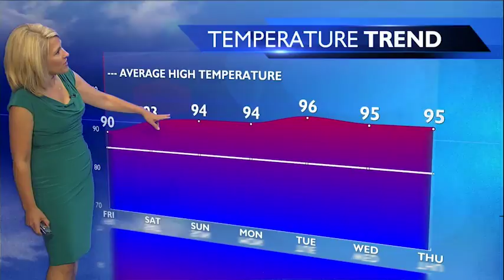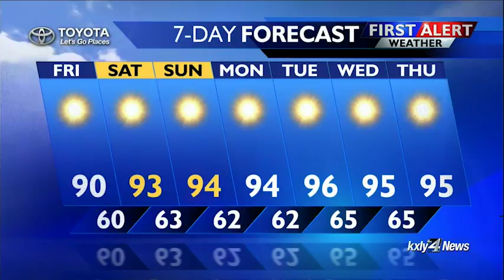Evening Forecast for July 27